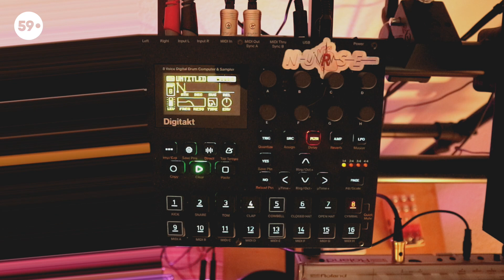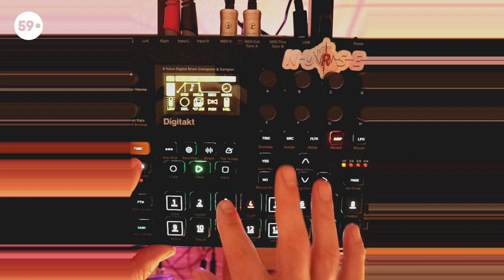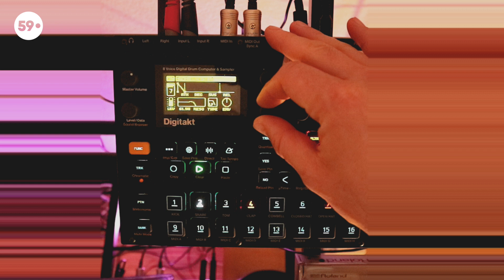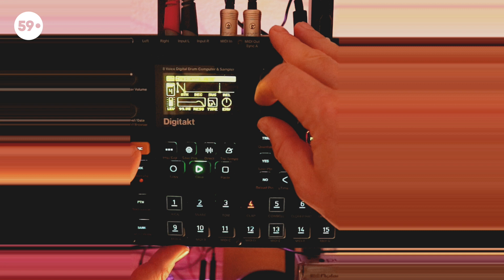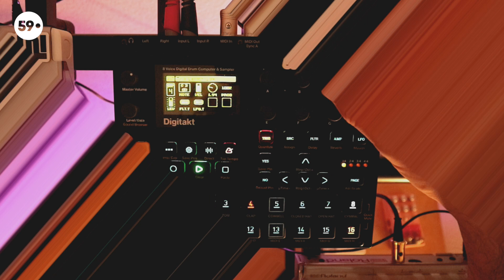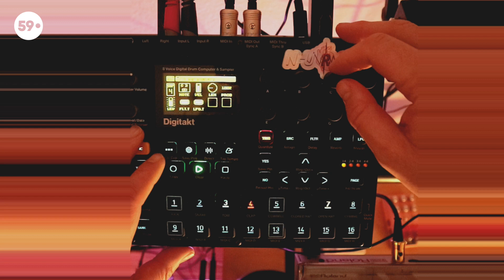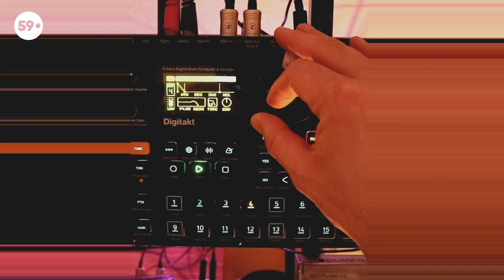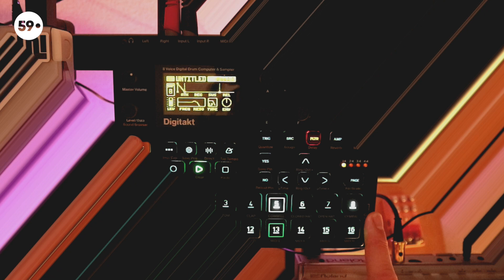"We Need A Decision" | Digitakt Deephouse Jam | 112bpm | 59 Perlen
ABOUT //
This week's jam is titled "We Need A Decision" and it has become a super chilled and fluffy 10-minute track, performed with the Digitakt. I really want to listen to it after work with a cool beer in my favorite bar!

A slightly modulated pad plays the main role and builds the foundation of the vibe, a voice sample provides the title and some low stabs bring groove into the pattern.

I had played around with this track during my live session last Wednesday and I must confess that I exceptionally added a reverb in my DAW after the recording. Only through this the pad got an extremely light way, which I simply couldn't leave out, as it gives the whole track an extreme lightness.

What you think? Does it work?

COPYRIGHT //
Want to use my songs on your video? No problem!